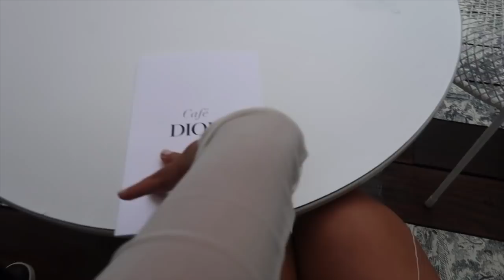VLOG: El cafe mas lujoso de MIAMI